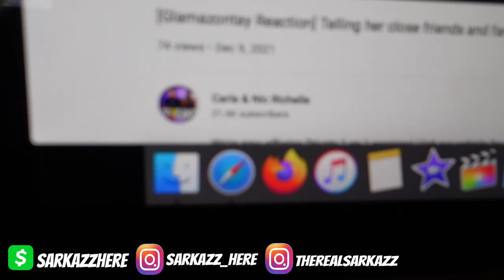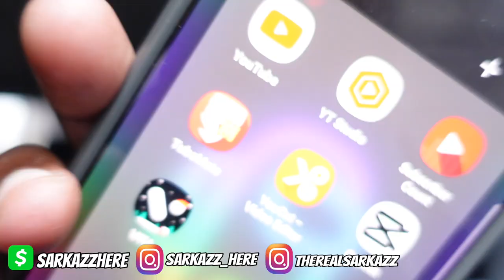HOT CHOCOLATE ☕SHROOMS Vlog #100 📍Canarsie, Brooklyn